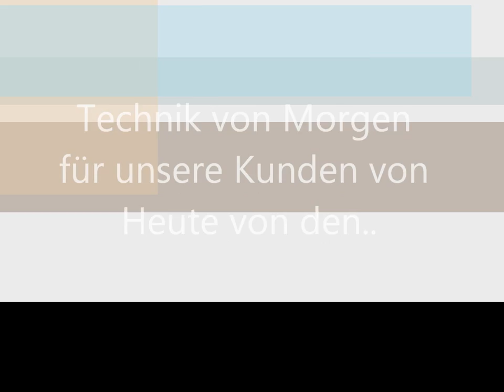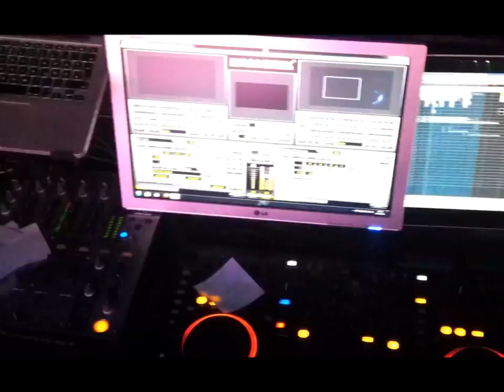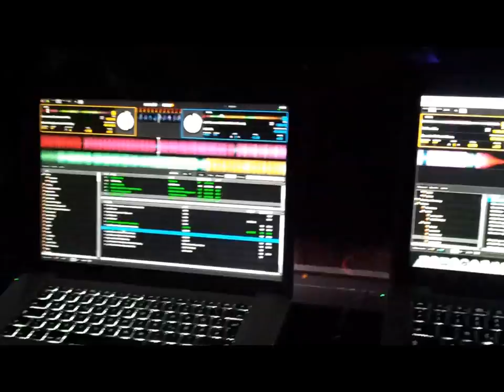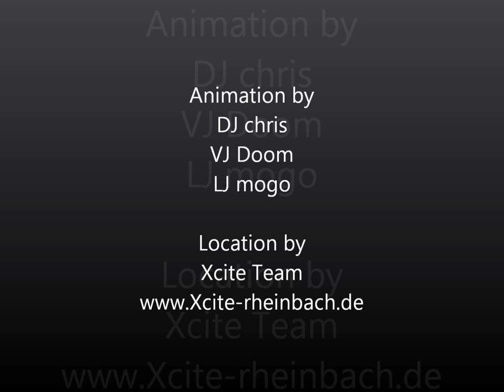30.03.2012 - Eröffnung.wmv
Ein Video von der Eröffnung leider ohne gute soundqualli.